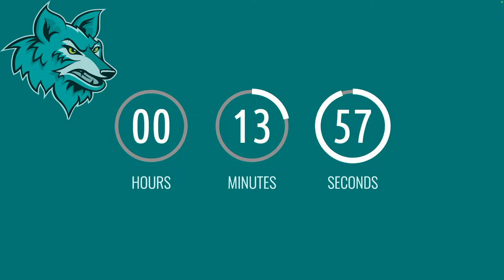NJCAA Region 1 Div. II Semi-Final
CGCC Men's Basketball vs. Scottsdale Community College 7 PM